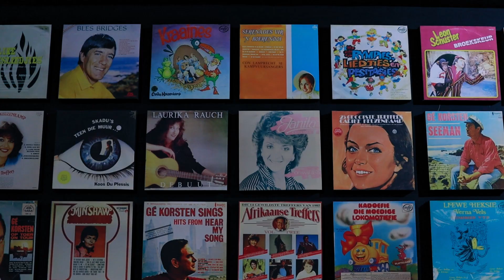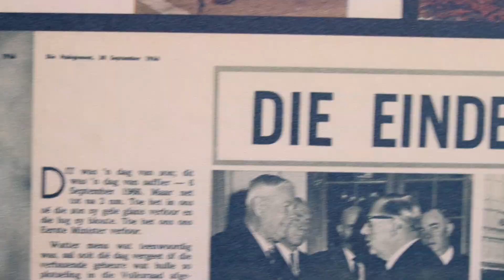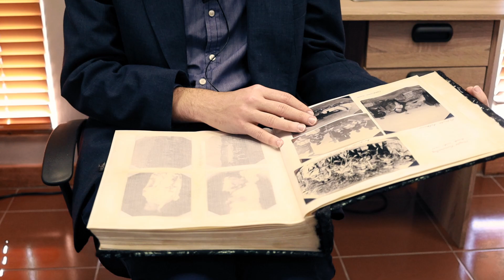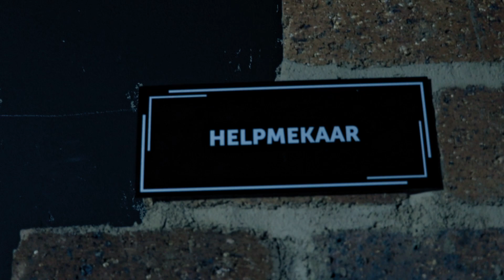Affies leerder vertel van sy belewenis van die museumteater by die Voortrekkermonument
Boermedia het die museumteater gaan besoek en die nuwe metode om geskiedenis vars en lewendig aan te bied gaan beleef.  Dit is iets besonders en een ding is verseker - die geskiedenis vertel 'n verhaal waarop ons trots kan wees.  Die wêreld narratiewe wou ons volk vernietig, maar kom kyk self en besluit dan of jy saamstem.